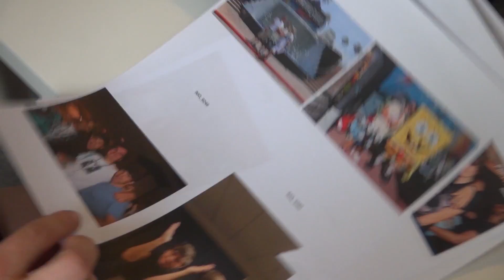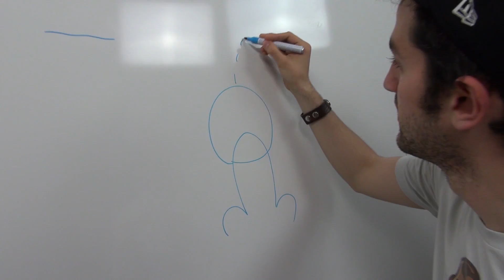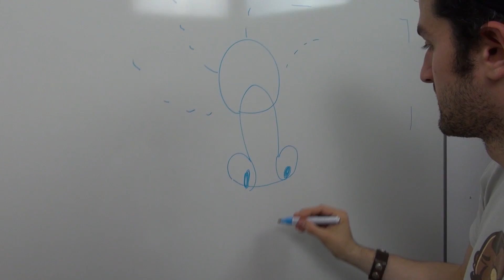Draw My Life - Y-Titty - Extras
Hinter den Kulissen unseres Draw My Life Drehs, viel SpaÃ!